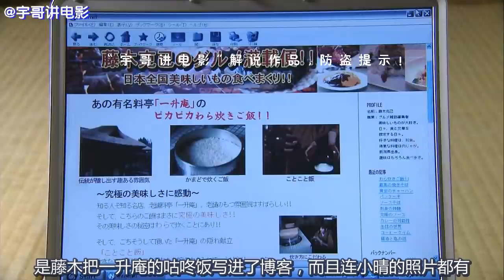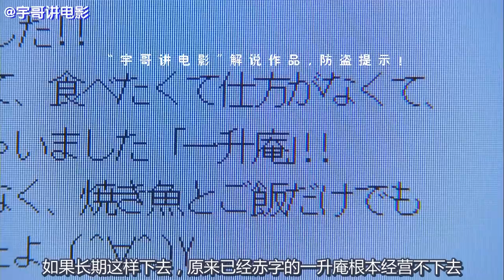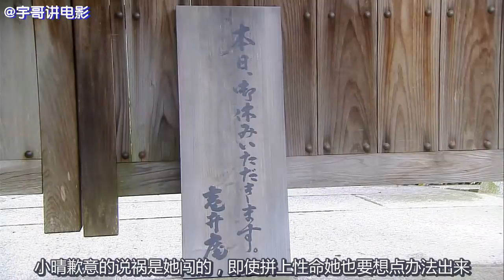大叔想把妹子灌醉后为所欲为，没想到妹子喝酒如喝水，好玩了《料理仙姬08》【宇哥讲电影】